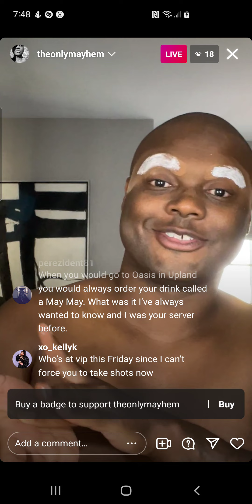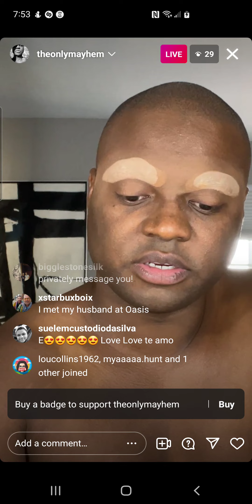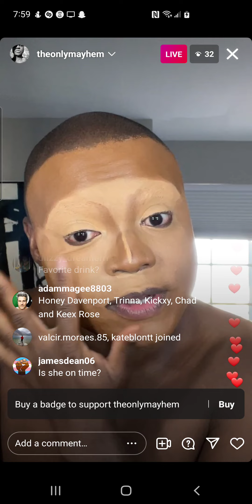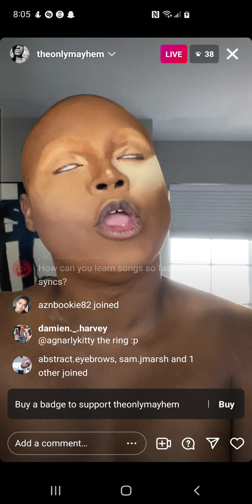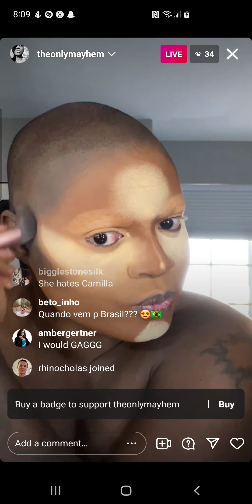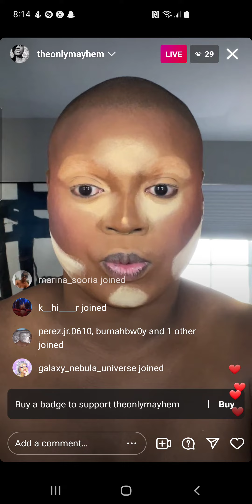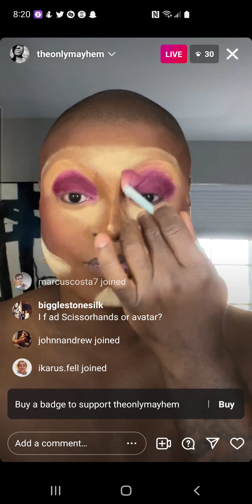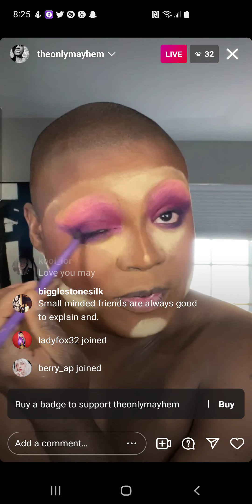mayhem miller - rpdr s10/as5 - instagram live - wednesday, 18 may 2022